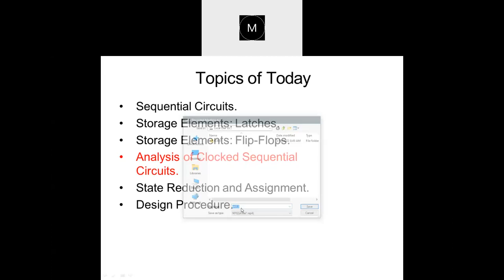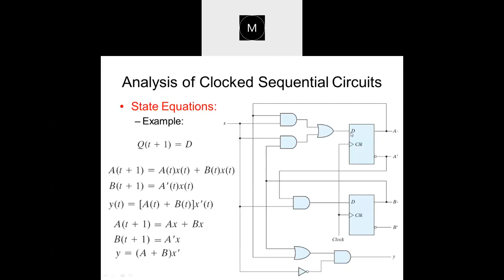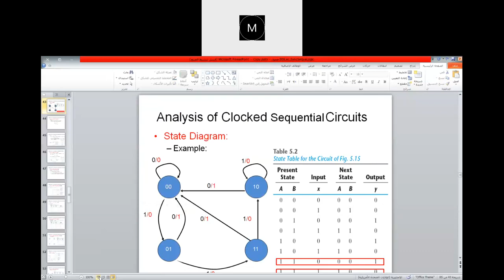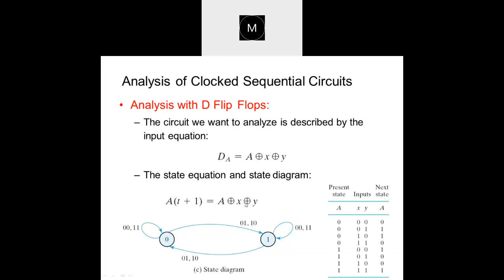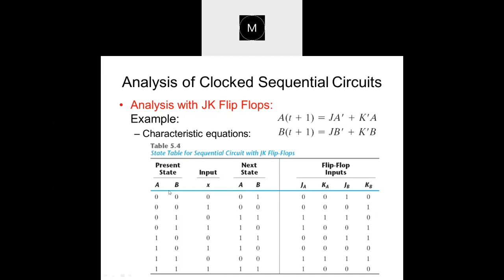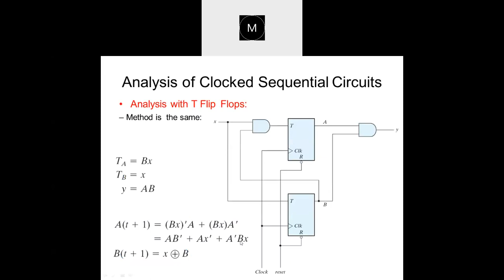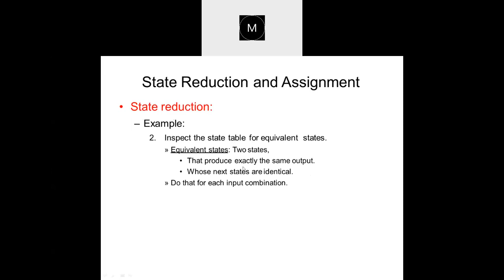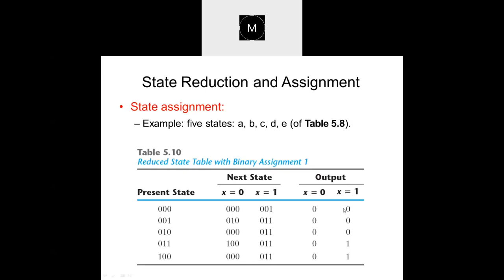DC5.2 شرح Sequential Logic circuits (circuits analysis, state table, state diagram, state reduction)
circuits analysis,
state table,
state diagram,
state reduction
شرح